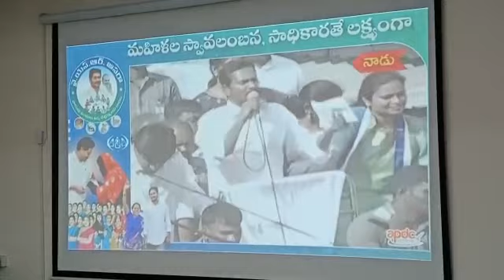ఆసరా నిధులు రూ.94.18 కోట్లు జమ - జిల్లా కలెక్టర్ నిశాంత్ కుమార్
ఆసరా నిధులు రూ.94.18 కోట్లు జమ

పార్వతీపురం, మార్చి 25 : వై.ఎస్.ఆర్.ఆసరా కార్యక్రమం క్రింద మూడవ విడతలో జిల్లాలో 16,646 స్వయం సహాయక సంఘాలకు చెందిన 1,83,077 మంది సభ్యులకు రూ.94.18 కోట్లు ఆసరా నిధులు జమ అయ్యాయి. వర్చువల్ విధానంలో జరిగిన వై.ఎస్.ఆర్.ఆసరా పంపిణీ కార్యక్రమంలో భాగంగా జిల్లా కలెక్టర్ కార్యాలయంలో శని వారం ఏర్పాటు చేసిన వీడియో కాన్ఫరెన్స్ లో జిల్లా కలెక్టర్ నిశాంత్ కుమార్, శాసన సభ్యులు అలజంగి జోగారావు పాల్గొన్నారు. జిల్లాలో 16,646 స్వయం సహాయక సంఘాలకు చెందిన 1,83,077 మంది సభ్యులకు మూడవ విడత రూ.94.18 కోట్లు ఆసరా నిధులు జమ అయ్యాయి. మొదటి విడతలో 16,534 సంఘాలకు చెందిన 1,86,192 మంది సభ్యులకు రూ.93.52 కోట్లు, రెండవ విడతలో 16,646 సంఘాలకు చెందిన 1,88,069 మంది సభ్యులకు రూ.94.32 కోట్లు జమ అయ్యాయి. మూడు విడతల్లో రూ.314.92 కోట్లు జమ అయ్యాయి.

జిల్లా కలెక్టర్ నిశాంత్ కుమార్ మాట్లాడుతూ మూడవ విడత ఆసరా కార్యక్రమంలో కురుపాం నియోజక వర్గంలో 4127 సంఘాలకు చెందిన మహిళకు రూ.21.02 కోట్లు, పాలకొండ నియోజక వర్గంలో 4506 సంఘాలకు చెందిన మహిళకు రూ.30.07 కోట్లు, పార్వతీపురం నియోజక వర్గంలో 4428 సంఘాలకు చెందిన మహిళకు రూ.26.45 కోట్లు, సాలూరు నియోజక వర్గంలో 3585 సంఘాలకు చెందిన మహిళకు రూ.16.64 కోట్లు జమ అయ్యాయని తెలిపారు.

శాసన సభ్యులు అలజంగి జోగారావు మాట్లాడుతూ మహిళా అభివృద్ధితో దేశం అభివృద్ధి చెందుతుందని, ఆ మేరకు రాష్ట్ర ముఖ్యమంత్రి అనేక కార్యక్రమాలు మహిళల కోసం చేపడుతున్నారని అన్నారు. పేదల కలలు సాకారం చేయాలని ముఖ్య మంత్రి ఆలోచన అన్నారు.

ఈ సందర్భంగా నమూనా చెక్కులను పంపిణీ చేశారు. ఆసరా పోస్టర్ ను విడుదల చేసారు.

ఈ కార్యక్రమంలో మండల పరిషత్ అధ్యక్షులు మజ్జి శోభా రాణి, జెడ్పిటిసి బలగ రేవతమ్మ, జిల్లా గ్రామీణ అభివృద్ధి సంస్థ ప్రాజెక్ట్ డైరెక్టర్ పి. కిరణ్ కుమార్, టి.పి.ఎం.యు ఎపిడి వై. సత్యం నాయుడు, మహిళా సంఘాల సభ్యులు తదితరులు పాల్గొన్నారు.